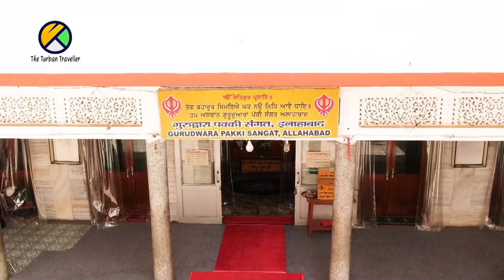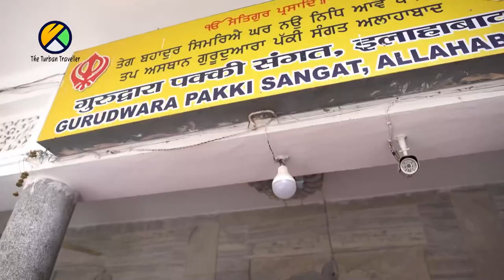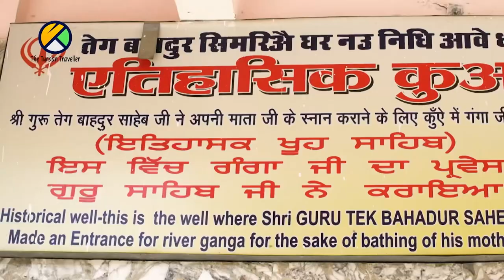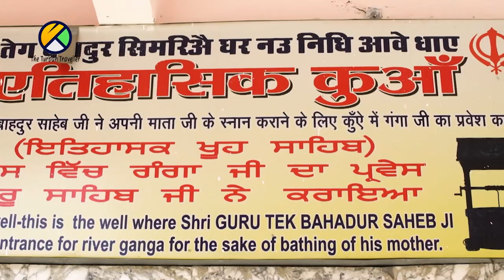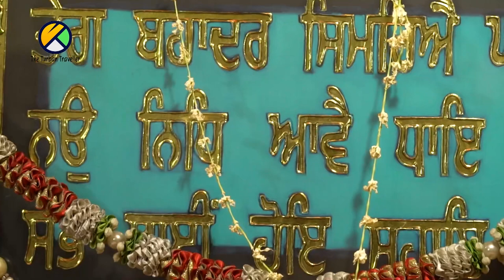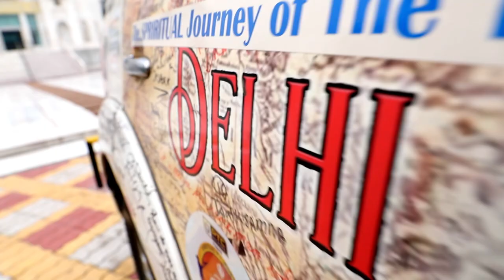EP-75 | Gurudwara Sri Pakki Sangat Sahib Ji, Allahabad, UP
Episode- 75 | Gurudwara Sri Pakki Sangat Sahib Ji, Allahabad, Uttar Pradesh

Spiritual Journey of The Turban Traveller Yatra Sri Guru Teg Bahadur Sahib Ji

THE TURBAN TRAVELLER TEAM
Producer:

Director & Anchor:
Amarjeet Singh Chawla “ The Turban Traveller “

DOP: Omkar Lotankar

2nd Camera: Sobhit Sharma

Research Assistant: Simran Kaur

Graphics: Guneet Singh

Editor :
Sardar Harsimran Singh

Gaffer Cum Pilot:
Rajender Singh Hundal

Runner: Ajay Kumar & Vikas

SINGERS
Kanwar Grewal
Gyani Surender Singh ji (Satyam Wale)
Bhai Jaskaran Singh Patiala Wale
Parneet Mehar Kaur
Khushwant Singh
Sunny Jandu
Utkarsh Sharma
Abhishek Mathur

LYRICST
Jaideep Saarang
Jagtar Singh
Swaran Singh,

MUSIC
Sunny Jandu
Rohit Kumar
Dinesh D.K.

MIX MASTER
Sanjay Paul

Baniramma
Hakko
Bimbra
Insta360
DJI
LaCie

“DHAN DHAN SRI GURU TEG BAHADUR SAHIB JI” blessed me and gave me strength & courage to do his journey, because of his blessings only I am able to do this journey | “The Turban Traveller”

SPECIAL THANKS :
PTC Network & their team
Kanwar Grewal (Sufi Singer)
Dr. Dalvinder Singh (Historian)
S. Bhagwan Singh Kojhi (Historian)
Gyani Surender Singh (Satyam Wale)

Kamal Singh Dhillon, Hongkong
Global Sikh Vision London
Intellectual Punjabi Chamber of Commerce (IPCC)

Ministry Of Tourism & Culture Govt. of Punjab

Deputy Chief Minister Shri Manish Sisodia, Delhi Government

Jagdeep Singh (Director, Delhi Tourism)

My most sincere & humble thanks to My family. My family is my back bone and without their support my journey was not possible.